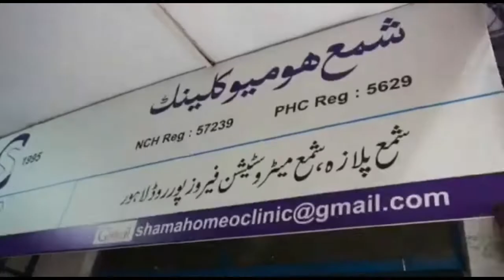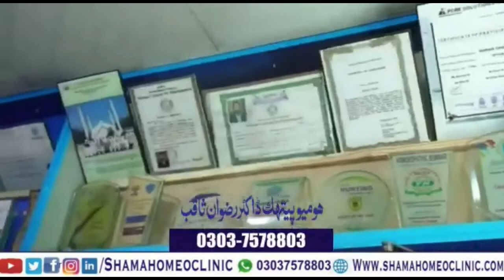Lymphadenopathy || لمف نوڈز کی سوجن || غدودوں کا بڑھ جانا || By Dr. Rizwan Saqib || In Urdu/Hindi